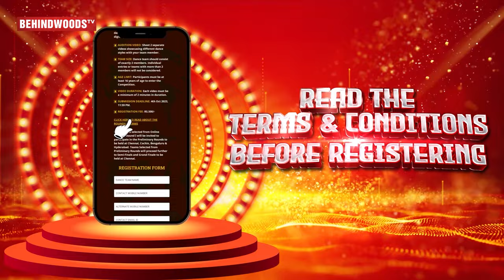1 நிமிஷம் Shock குடுத்த Vijay Sethupathi😳 50th Film Launch-ல் நடந்த Goosebumps Moment❤️